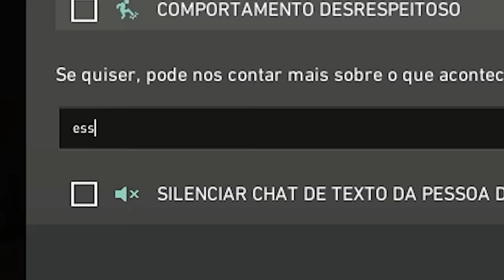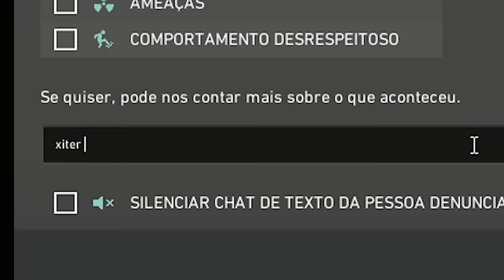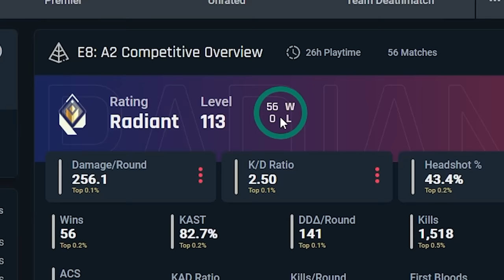ESSE HACKER TINHA 56 VITÓRIAS E 0 DERROTAS 😱